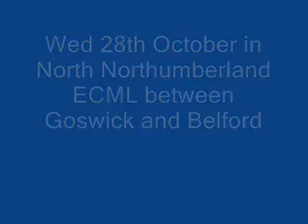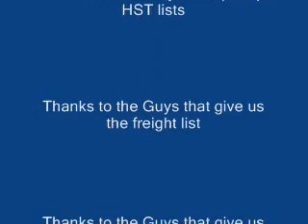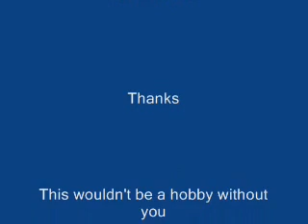Northumberland ECML 0001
Taken between Goswick and Belford on the ECML. It starts with a Tamper running south a Voyager then the great sound of an HST. The OHL Test set came through with a pair of 37s. I then moved down to Belford bridge and got a couple south and one heading north from an overhead view.